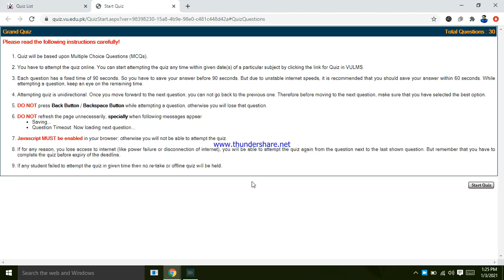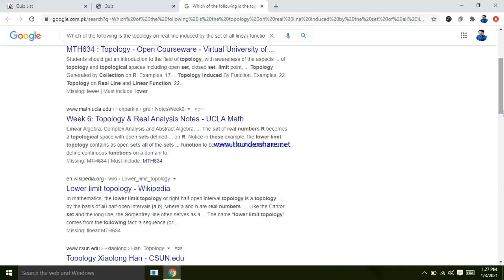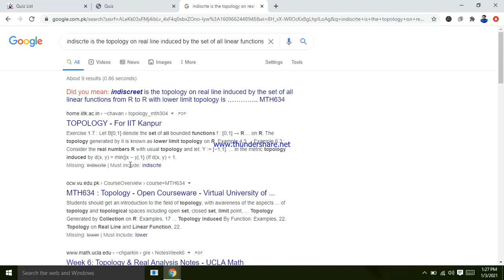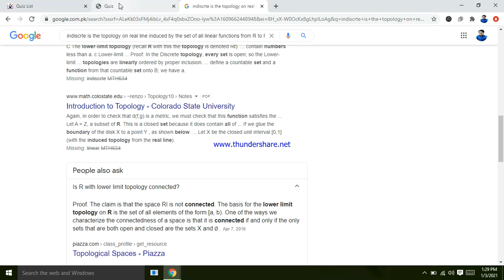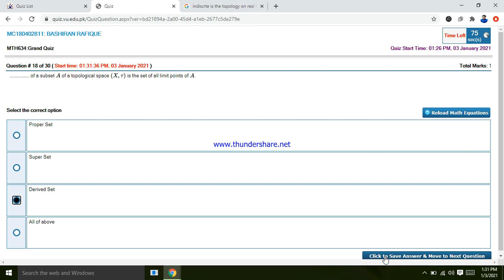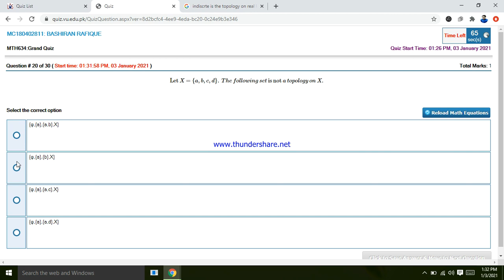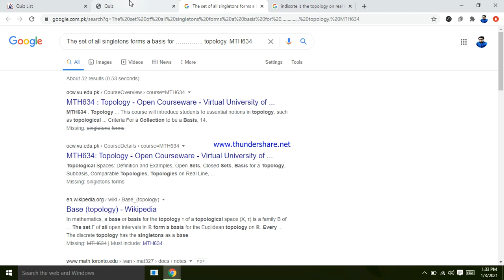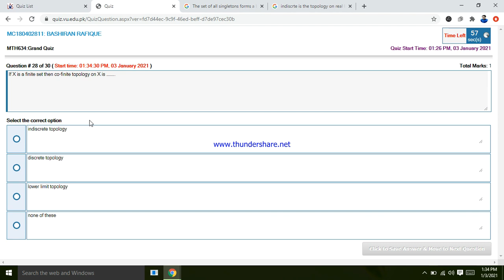MTH634|grand quiz 2020|Student#2